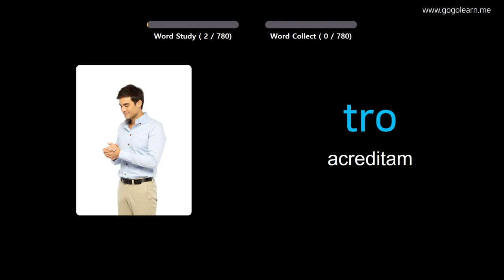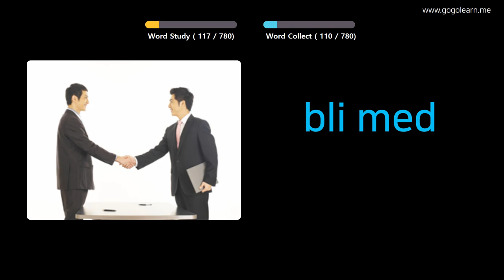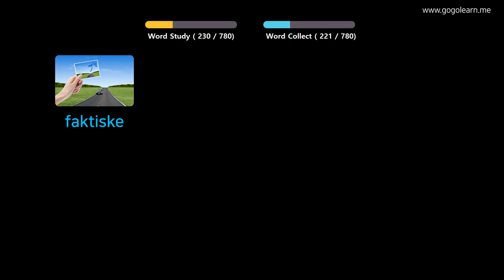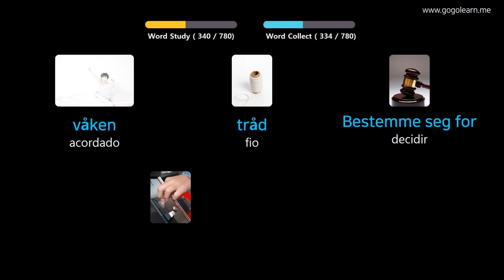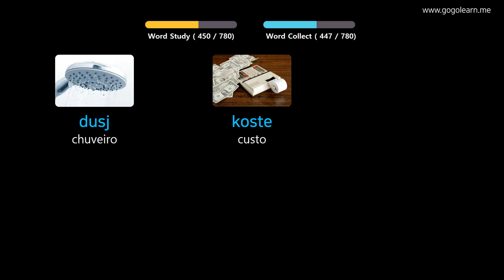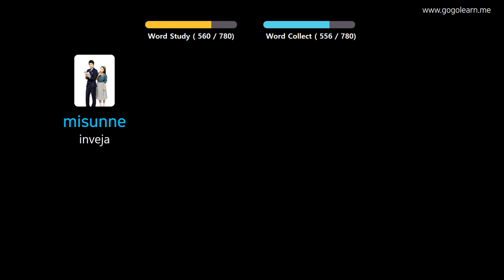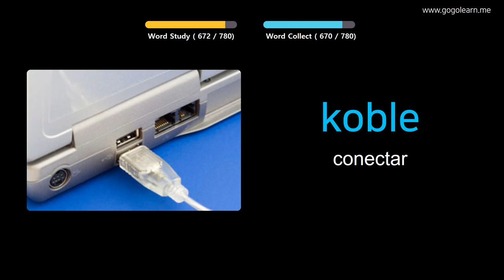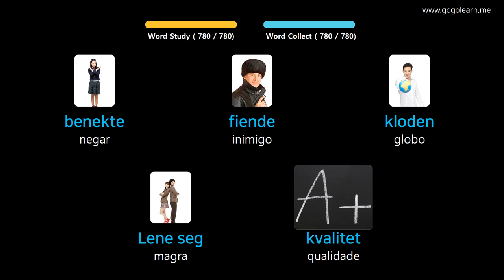Aprendendo Norueguês Através De Fotos |Vocabulário Norueguês Ensino Fundamental | Golearn